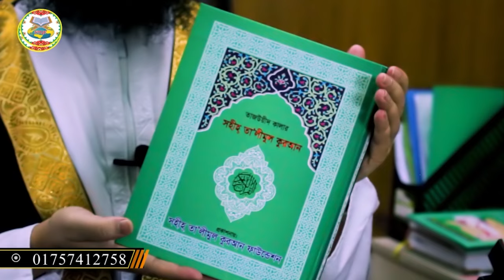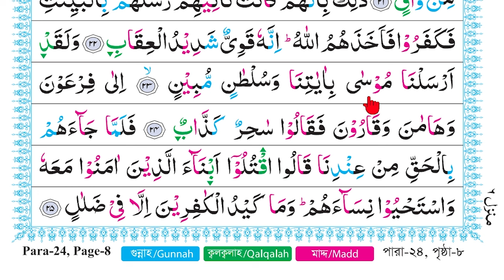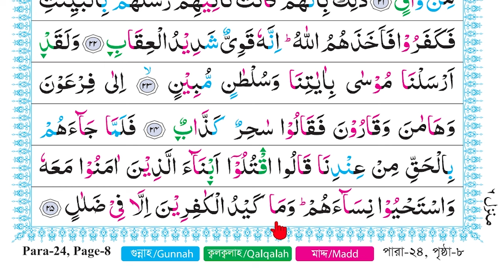বানান করে কুরআন শিক্ষা পর্ব: ৭৯০, সূরা মু’মিন, আয়াত ১৭-২৫। কুরআন শিক্ষার সহজ পদ্ধতি